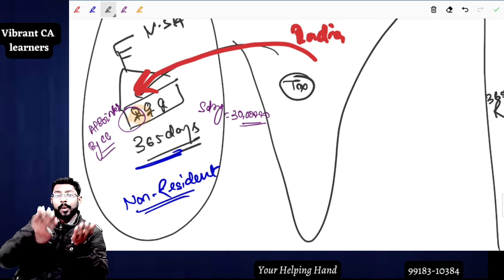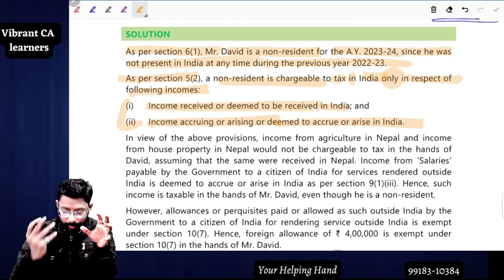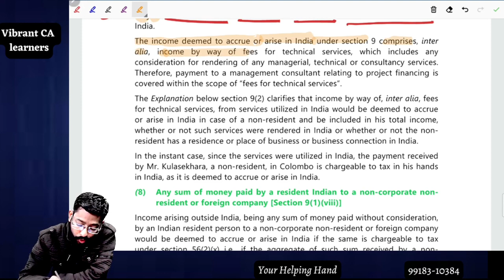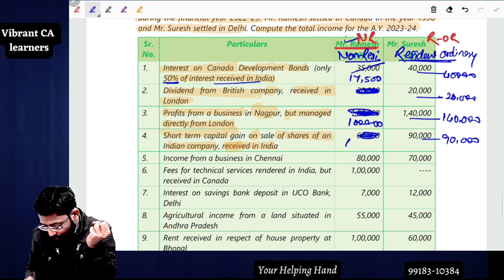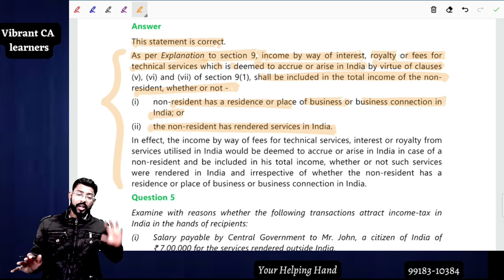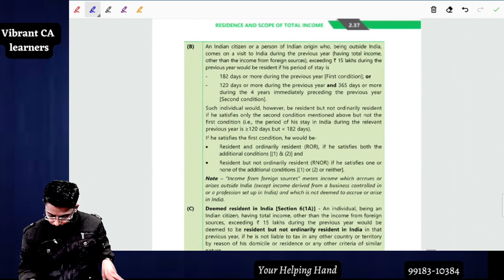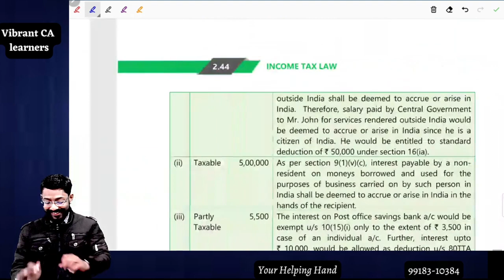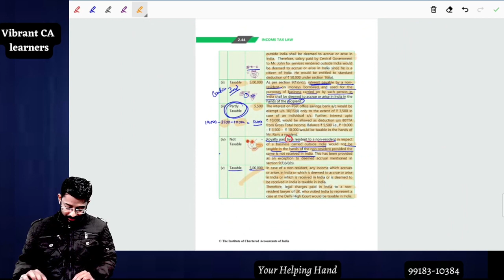CA Inter Chapter-2 Class-02 I Residential Status I CA Inter Dt Revision AbhyaaS Series I CA Inter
Residential Status I CA Inter Chapter-2 Class-02 for Nov-2023 Exams  I CA Inter Dt Revision AbhyaaS Series I CA Inter

CA. Mohit Rungta
Vibrant CA learners

Join US

CA Inter INCOME-TAX  Exam-Oriented AbhyaaS Series May-23 Exams
  41 Hours Course , 225+ ICAI  Ques  Solved in class With Concepts

INCOME TAX Preparation Strategy
How to prepare  income tax in 1 month
Income Tax Preparation  Strategy  Special  for Nov-22  Exams
CA inter DT Preparation  Strategy
How to get Good Marks in CA Inter Taxation
How to prepare CA Inter in 1 month
@CA Final /Inter Classes
@vibrant CA Learners
Mohit Rungta
We are Here For :-
 CA Final DTL for Exam Oriented Question Series.
 CA final SCMPE Regular Classes on YouTube.

Exam Oriented batch - AbhyaaS Series
CA inter Cost.

mohit Rungta
Ca Inter Dt revision may-22
ca final Dt revision may -22
basic Concepts AY 2022-23
income tax amendments for May/Nov 22

Capital Gain Revision MaY/Nov-22 I CA Inter Income Tax Revision series 2022 I Capital Gain Questions
capital Gain Class
ca inter income tax classes
ca inter income tax revision may-22 AbhyaaS Series
ca inter income tax revision Classes

CA Inter Income Tax Preparation Strategy For  MaY 23 Exams I CA Inter Preparation Strategy I CA exam Preparation in 10 Days